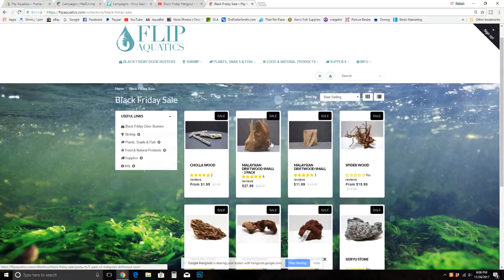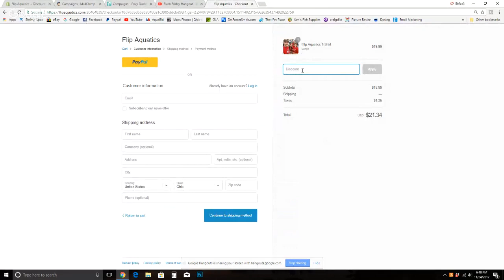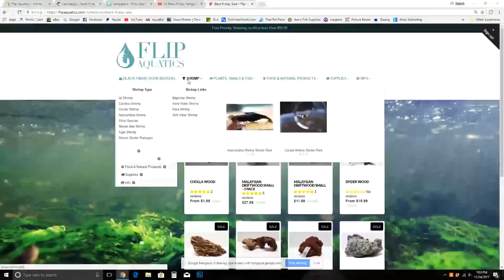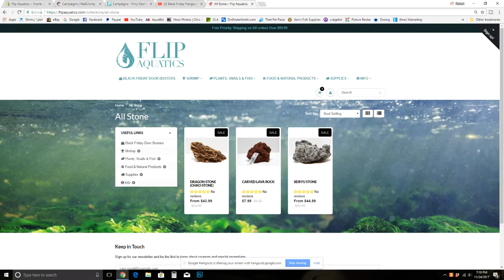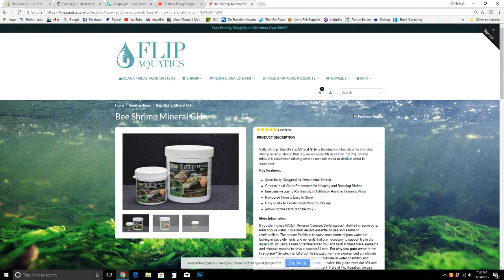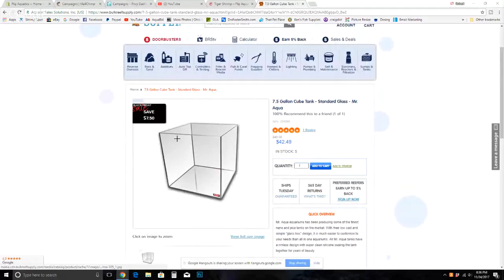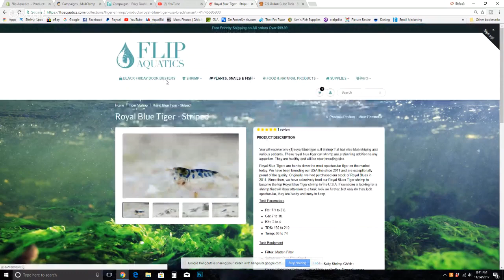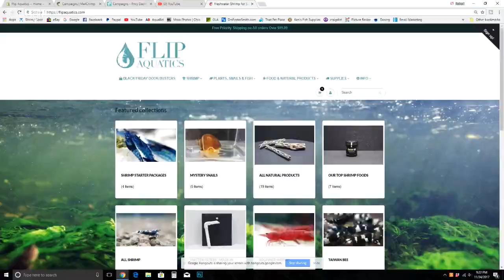Black Friday Hangout - What's New at Flip Aquatics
Black Friday and Cyber Monday are some of the most busy days of the year for online businesses. We have added a ton of new products and livestock to the website this weekend to see the feedback you all have. It will be a blast to talk with you all. This is going to be a Friday hangout with some live Q&A.

Thanks17